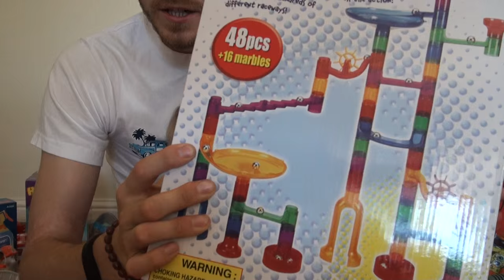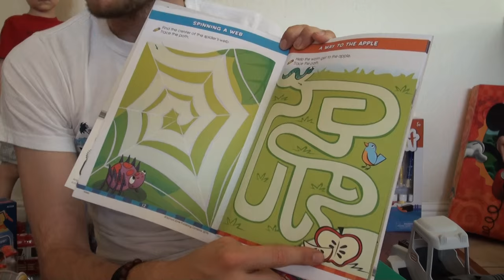🇺🇸 Lots of Birthday GIfts • Toys • Куча Подарков Игрушек (после дня рожденья)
Leo is opening lots of gifts and toys after his birthday party. Books, Intellectual and Educational gams and toys.
Лео открывает подарки со своего дня рождения. Куча разных игрушек, книжек, развивающих и интелектуальных игрушек.

cool videos:
Often you will see Leo:
Singing
Playing Toys
Playground
Traveling
Drawing
Reading
Just hanging out
and more